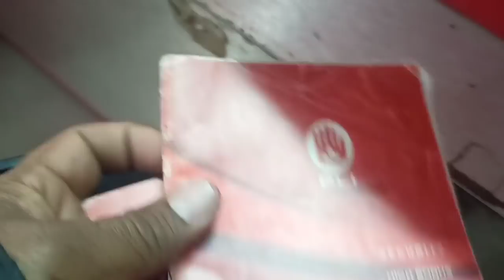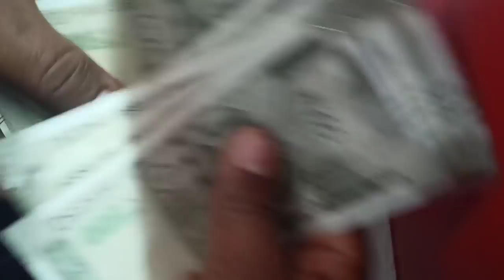A Little Investment for future & Family 💴💰